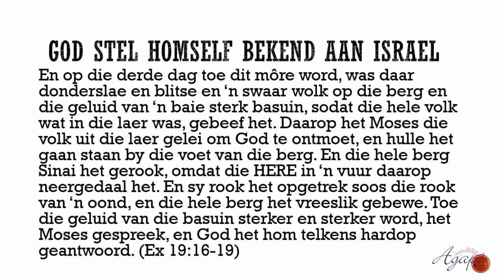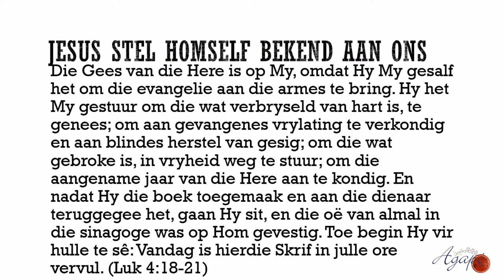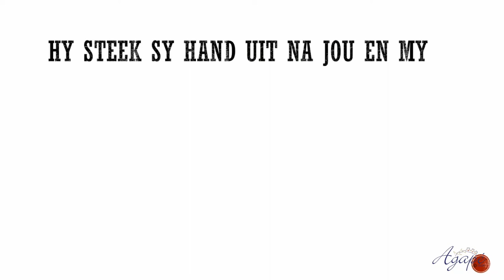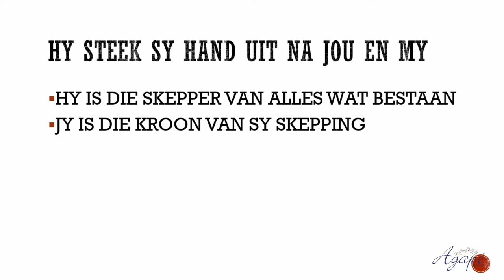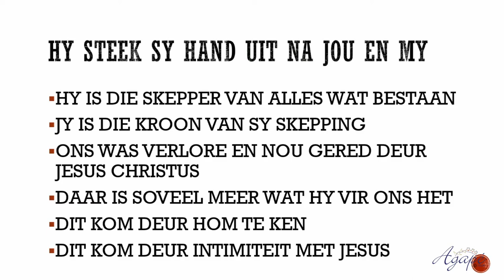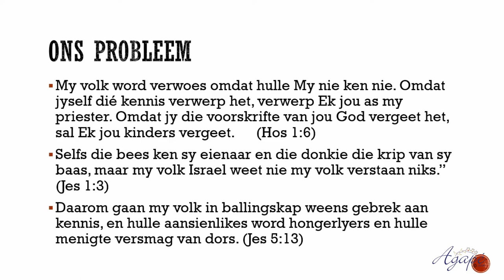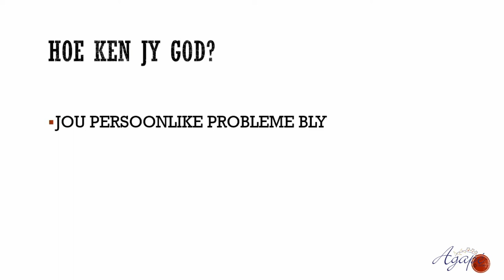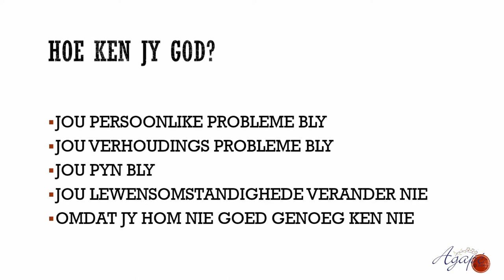Cas Becker - Ken Jy God Goed Genoeg? - Sunday 12 June 2022